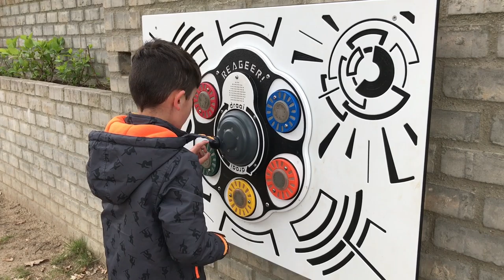Door de jaren heen